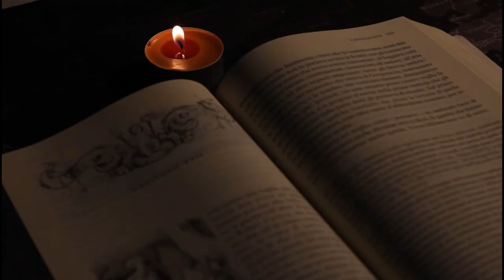Porcelain | Short Horror Story-time | BellaWeen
Hello Bella Boos and welcome to my new limited series to celebrate the month of Bellaween.

Every night at 6pm up until Halloween, I will posting a brand new spooky story. These will be a collection of amazing fiction; bizarre true crimes; ghost stories and urban legends.

As this is a limited and NEW venture- I would love your thoughts!

Thank you as always for the amazing support.

Stay safe, Stay awesome & stay blessed!

XOXO
Bella Monsoon

❤ TODAY'S EPISODE❤
Title: Porcelain
Author: Viscount of Viscera